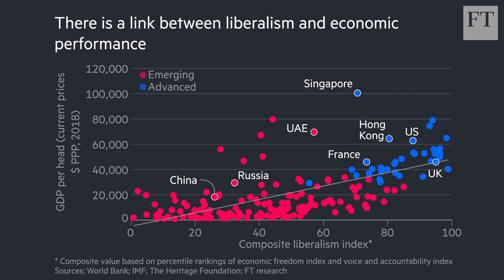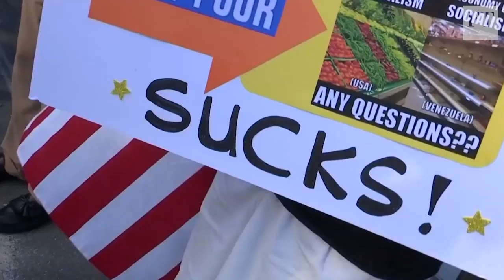Martin Wolf: why Vladimir Putin is wrong to claim liberalism is dead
The FT's chief economics commentator says Russia's leader cannot understand the world view of western democracies. Liberalism may indeed need attention, even re-working, but its founding principles are strong enough to survive adjustment.